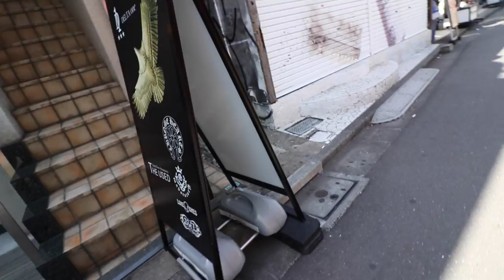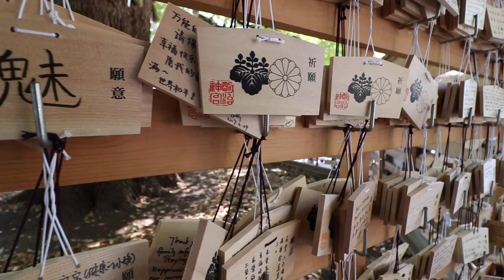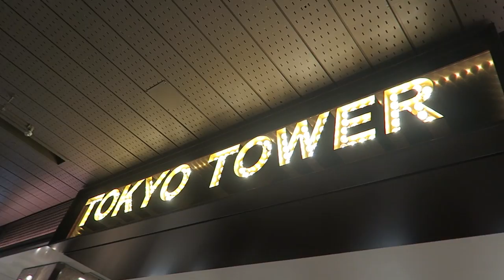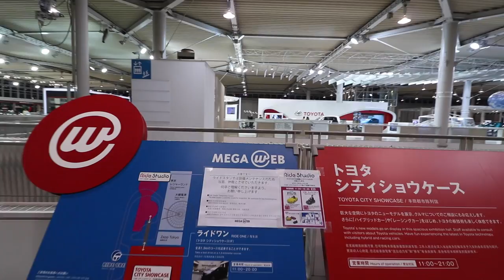Best Sneaker Spot in Tokyo! + Visiting Japan Supreme Store | BillyTravels Day 9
It really sucks that I dropped my $700 Dollar Canon lens on the ground. But lesson learned not to leave it on the monopod or else it will snap. Now that it's busted. I basically have to buy a brand new one. But at least I am still able to convey stories with you guys using what I have for the rest of the trip.

I'd never thought I would see Adidas Reigning Champ 2.0 Ultraboost being used to pound the ground of Tokyo Streets. The Sneaker street heaven is a must go! You find all types of sneakers that you would not find in a regular store. and I'm also happy that I copped supreme clothing, since I've never actually owned any Supreme clothing before.
This day in Tokyo was packed with dope visuals that I've never seen before.

The supra at Toyota Megaweb is incredible to see in real life. Hopefully this exact concept for the supra will actually come to life one day.